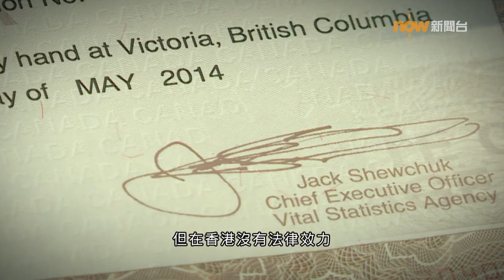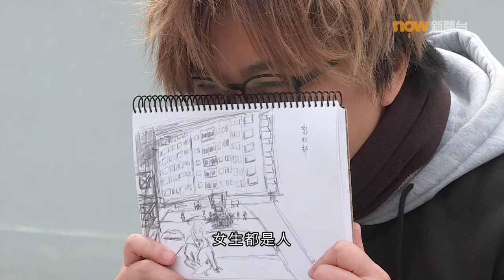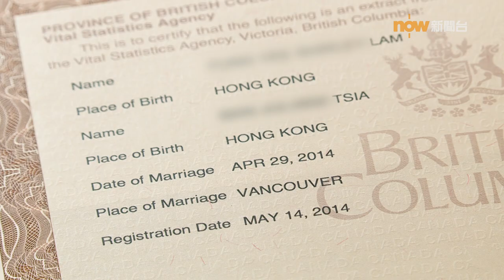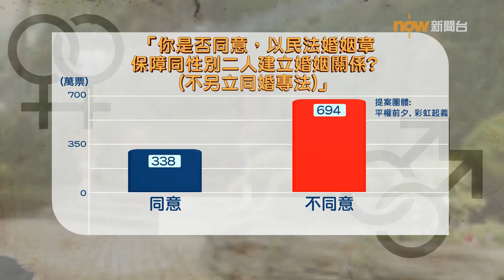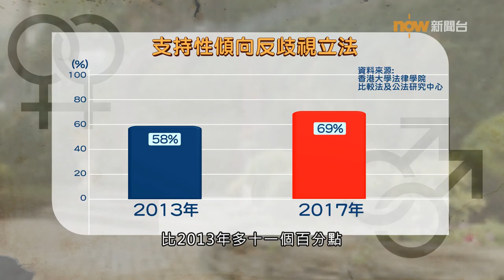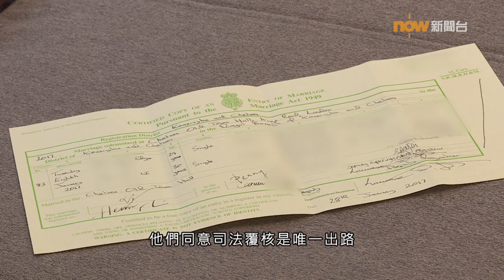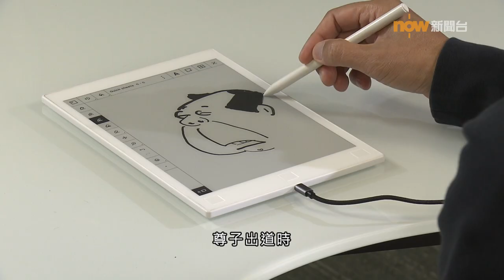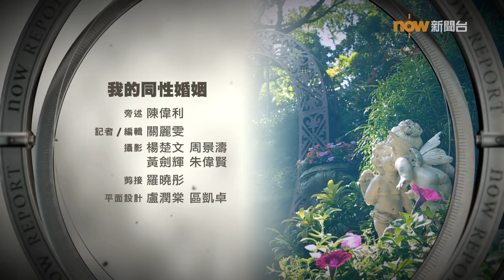【經緯線】我的同性婚姻／嘻笑怒罵四十年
同性婚姻在本港仍然不被承認，同性伴侶即使在外地註冊結婚，但婚姻關係在本港沒有法律效力。有同志認為透過行政、立法去爭取作為配偶的權益已經無望，近年，不少同性伴侶轉為透過司法覆核去尋求出路。今集《經緯線》聽聽兩對已婚男同志及女同志的婚姻故事。
《經緯人．物誌》主角、政治漫畫家尊子，四十年來陪伴着香港人見證大時代，一幅幅作品讓人笑中有淚。由二十三歲畫到六十三歲，尊子表示會繼續畫下去，希望為香港人在挫折中打打氣，心靈上獲得安慰。